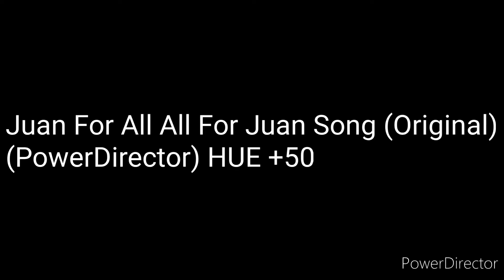Juan For All All For Juan Song (Original) (PowerDirector) HUE +50